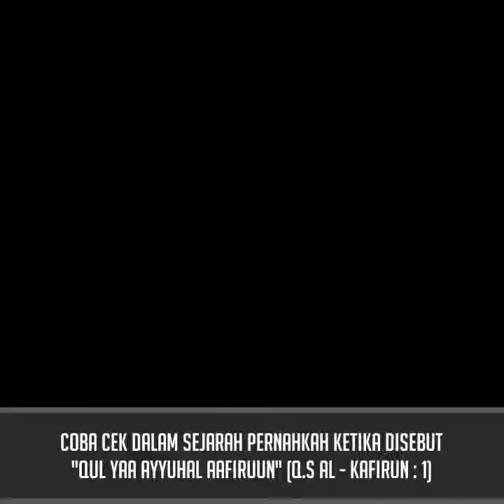One Minute Booster Ustadz Adi Hidayat Lc, MA - Penggunaan Kata KAFIR